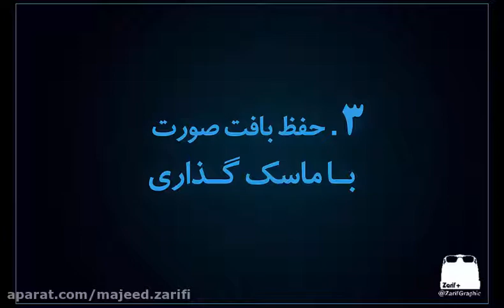Face Skin Retouching In Photoshop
Face skin retouching can be a great way to perfect a portrait photo or to give a facial correction to any portrait. Using Photoshop or other photo editing software, users have the capability to make a face look softer, younger, and provide a more natural complexion. As part of their overall workflow, photographers use various tools to achieve the desired effect when face skin retouching in Photoshop. They can use the Spot Healing brush tool which helps remove blemishes and imperfections, and the Healing Brush tool which can replace damaged areas with texture-matching content from other areas of the photo.

از مهم ترین کاربردهای ابزارهای فتوشاپ، میشه به روتوش تصاویر اشاره کرد. البته باید روتوش به گونه ای انجام بشه که بافت
اصلی پوست دچار آسیب نشه که در این ویدئو نحوه ی انجام این کار، آموزش داده میشه.
ظریف گرافیک؛ طراحی گرافیک، طراحی لوگو و هویت بصری، طراحی سایت، تولید محتوا و سئو.